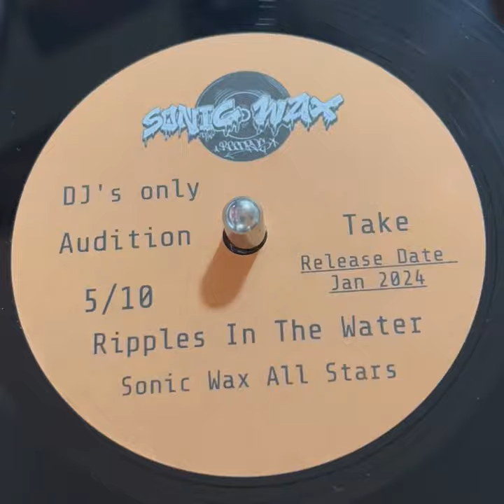NEW Sonic Wax All Stars "ripples in the water" Northern Modern Soul Funk Disco Dancer Limited RARE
GENIOUS ALERT!!! Sonic Wax All Stars "ripples in the water" ...Ok So You Know When You Hear A Record And Can't Get It OUTTA YA HEAD! This Is One Of Those, A Modern Soul Northern Dancer Sure To Hit The TOP 1 Of Only 10 Numbered Audition Take Copies Made, Finished Demo NOT Issued Before Summer 2024, Numbers 2-10 Issued 17/01/2024. Northern Soul Modern Soul Funk Motown Crossover buy Northern Modern Soul Funk Disco Dancer Limited RARE